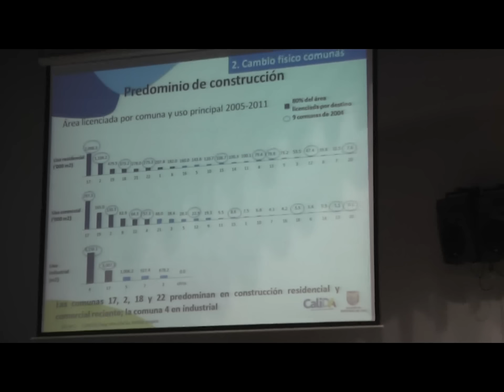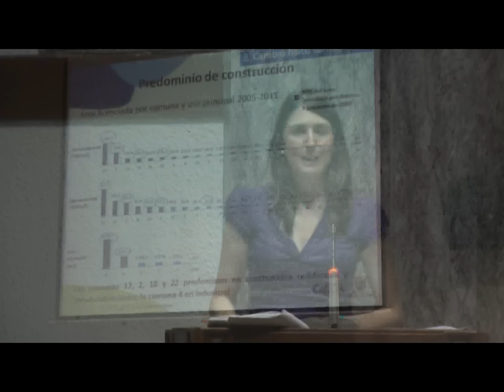16 ABRIL 2013 - CONCEJALES DENUNCIAN IRREGULARIDAD EN ACTUALIZACION CATASTRAL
Los concejales de Cali denunciaron irregularidades en la actualización catastral.